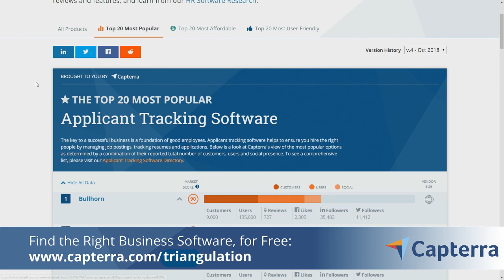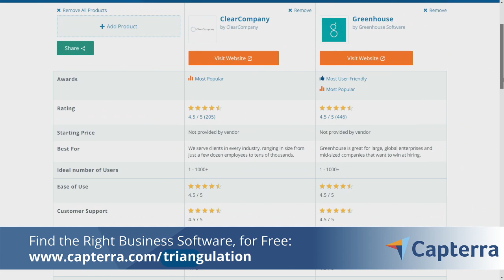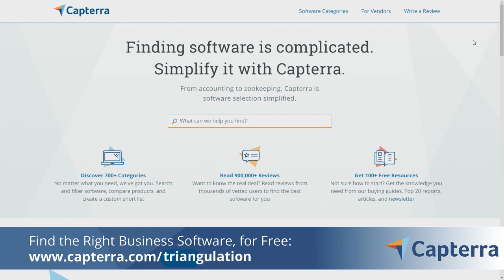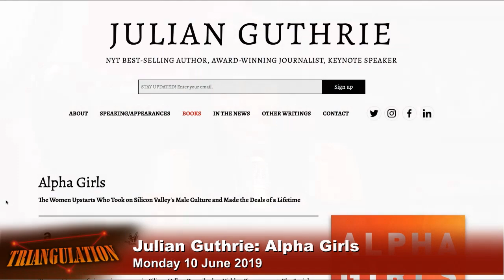Julian Guthrie: Alpha Girls - Triangulation 402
Megan Morrone speaks with journalist and author Julian Guthrie about her latest book," Alpha Girls: The Women Upstarts Who Took On Silicon Valley's Male Culture and Made the Deals of a Lifetime." They discuss why Julian decided to tell the stories of these four pioneering women in the male-dominated world of Silicon Valley (Theresia Guow, Magdalena Yeşil, MJ Elmore, and Sonja Perkins), some key lessons and regrets from these entrepreneurs, how sexist attitudes have evolved in tech and other industries where women are underrepresented, how the book is being adapted into a television series, and more.

Host: Megan Morrone
Guest: Julian Guthrie